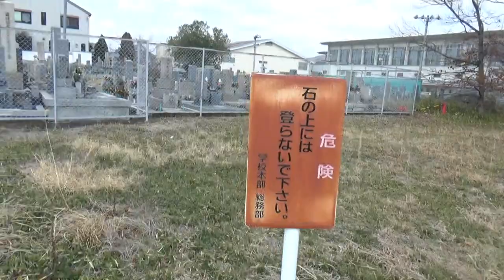塚穴山古墳 円墳65ｍ高さ10ｍ未満 天井石が失われていますが 現存の巨石は見ものです。八尾市太子堂 物部守屋の墓ではロマンがないな こちらが良いけど・・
墳丘の直径が約65ｍもある大型の円墳です。周濠を持ち、外の堤（周堤帯）を含めると、直径は実に112ｍにもなります。
築造時期は6世紀末から7世紀前半（古墳時代後期末から終末期前半）です。
墳丘の上半部は削平されており、埋葬施設である横穴式石室も天井石を含めた石室の上半分が失われています。

石室の規模は全長17.12ｍ、石棺を安置した玄（げん）室の長さは約7ｍあります。また、巨石で石室が造られているのがこの古墳の特徴で、最大のものは幅が約6ｍもあります。
この時期の古墳としては大変大きく、明日香村の石舞台古墳（一辺50ｍの方墳。幅、約8.4ｍの周濠を持ち、石室長約19.1ｍ、玄室の長さ7.5ｍ）に匹敵します。
被葬者については、場所や築造時期から物部氏の有力者が考えられています。
587年、物部守屋が蘇我馬子との戦いに敗れますが、これを境に蘇我氏の権力は絶対的なものとなります。

蘇我氏全盛の頃に造られた石舞台古墳に見劣りしない塚穴山古墳がこの地に所在することは、物部氏のその後の動向を考える上で、大変、貴重な資料と言えます。